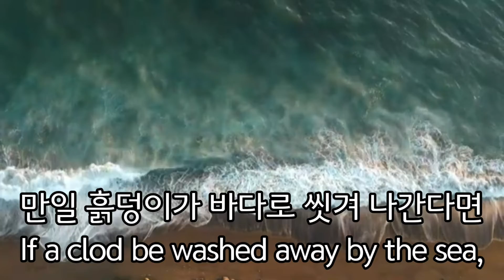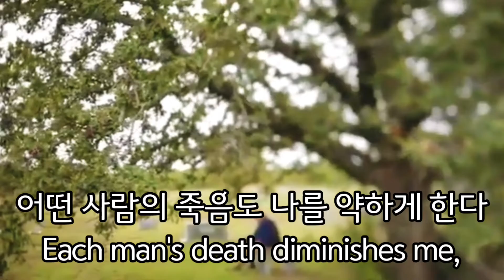누구를 위하여 종은 울리나 For Whom The Bell Tolls 존던 John Donne 명시 좋은시 poem 영시 시 famous poem